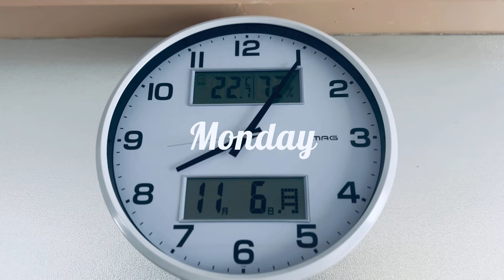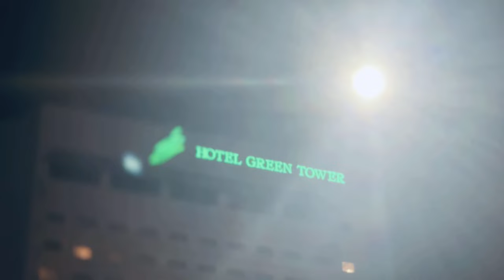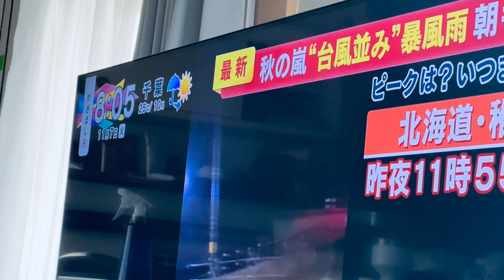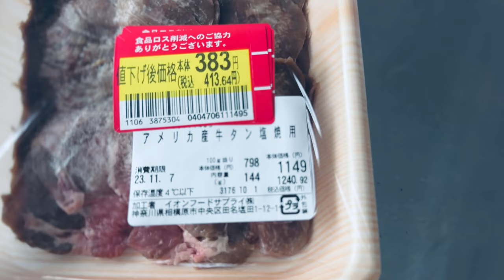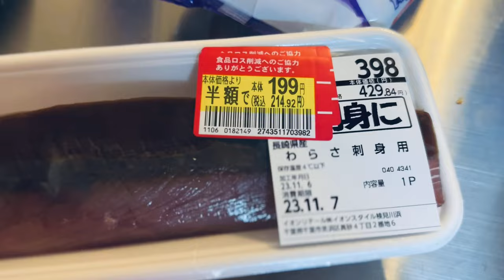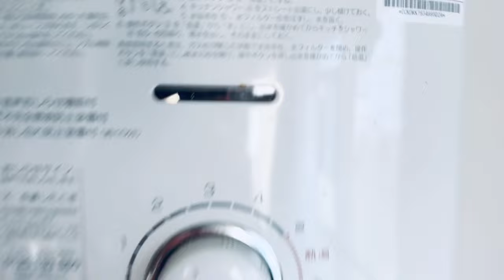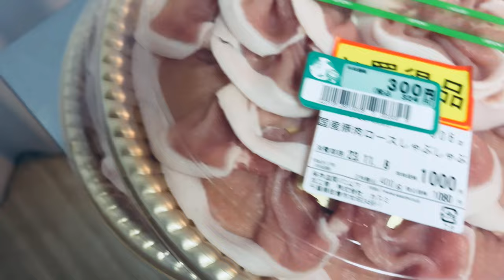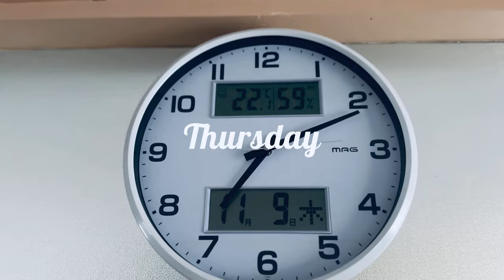【団地のオジサン】#39 雨風に立ち向かう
悪天候嫌だけど行くしかない、、、それくらい普段稼げない｡ﾟ(ﾟ´Д｀ﾟ)ﾟ｡